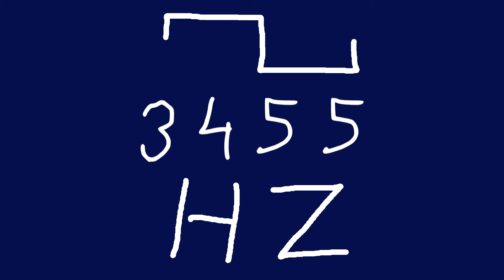3455 hz square